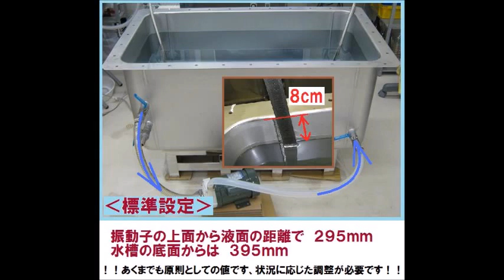超音波実験写真 Ultrasonic experiment photo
超音波研究に関する実験写真：スライドショーを投稿しています

１：キャビテーションの制御技術
２：液循環の技術
３：治工具の利用技術
４：マイクロバブルの利用技術
５：超音波の計測（解析）技術

１）Control technology of cavitation
２）Technology of liquid circulation
３）Use of technology and tools
４）Use of micro-bubble technology
５）Ultrasonic measurement and analysis techniques

３種類の異なる周波数の「超音波振動子」を利用する技術

２種類の異なる「超音波振動子」を同時に照射するシステム